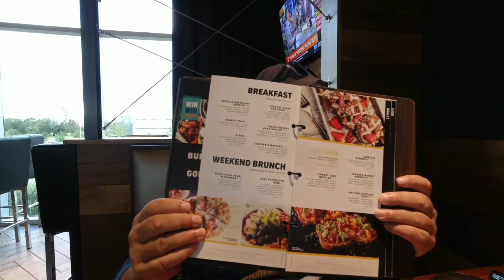A Mexican night in Orlando. Nomadic life RV lifestyle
A Mexican night in Orlando, this is how you live nomadic life, Mexican food Mexican drinks well any drinks are fine but you have to have those tacos, this could be my new nomadic lifestyle.. nomadic wear hat and shirts